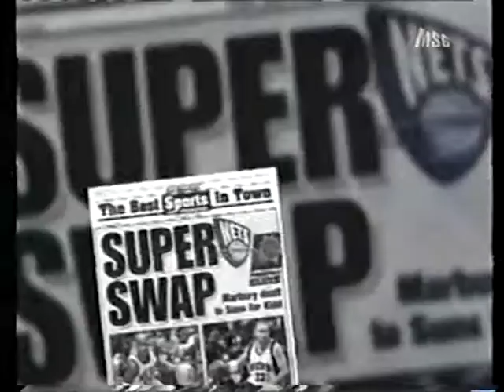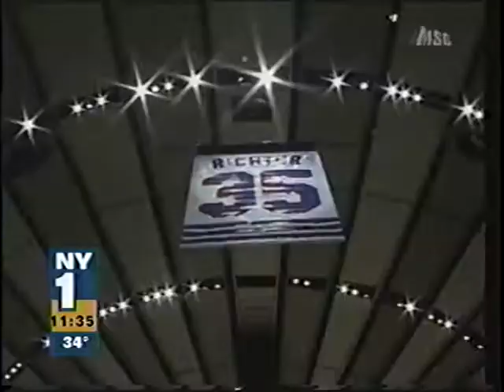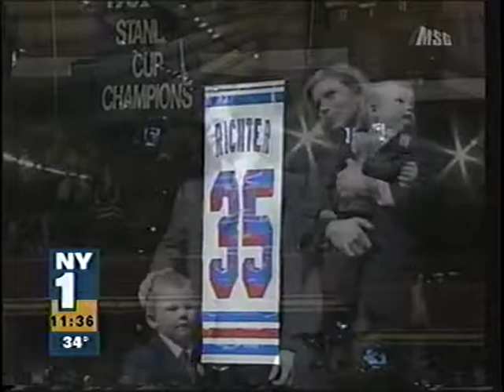2003-2006 New York Sports Features - Part 2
Knicks trade for Stephon Marbury & Penny Hardaway, feature on Stephon Marbury, Giants hire Tom Coughlin as head coach, Knicks hire Lenny Wilkins as head coach, NY Rangers retire Mike Richter's jersey,